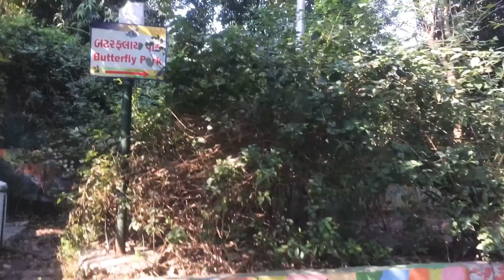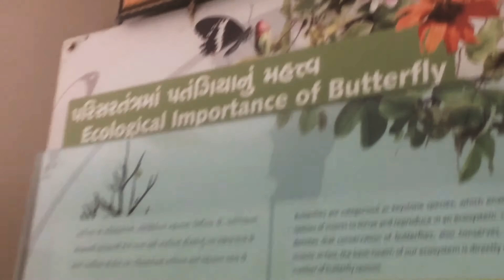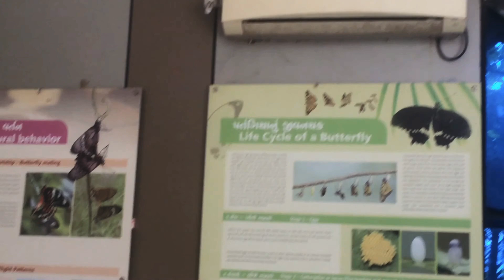Kankaria lake Ahmedabad !! Butter fly park and garden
Butter fly park and garden // Kankaria Lake Ahmedabad
Kankaria is a flavourful hotspot of Ahmedabad.from a buzzing zoo and a beautiful lake to great picnic with scrumptious varieties of street foods,Kankaria has it all.
Kankaria lake Ahmedabad
A place of fun for all ages
HIGHLIGHTS
Mini Train
Atal Express
Swarnjaynti Express
Joyride on segway safari
Bubble rides
Tree 🌲 walk
Mini Golf
Water 💦 Sports
Target 🎯 Archery
Dasert Safari
Speed boat 🚤 Rides
Motar boat 🚣‍♂️ Rides
Aqua Kart
Vertical Swing
Bull rides
Zoo
Laser light show at Nagina Wadi (Night only)